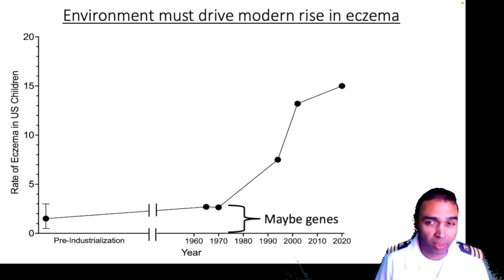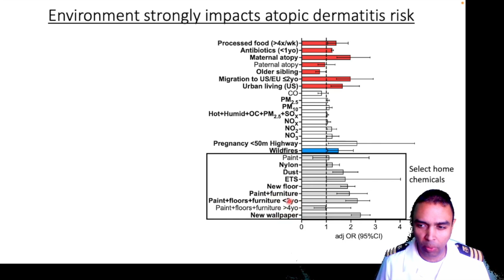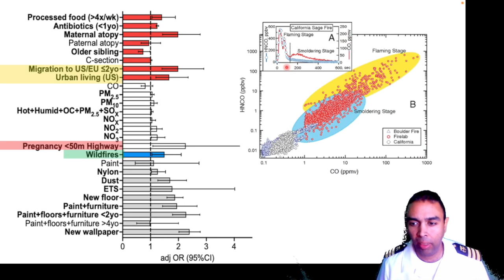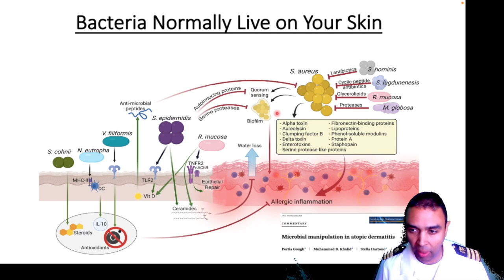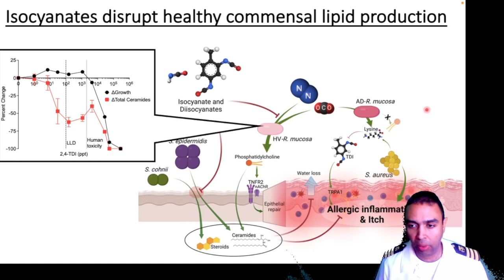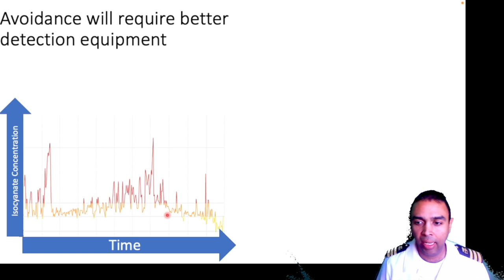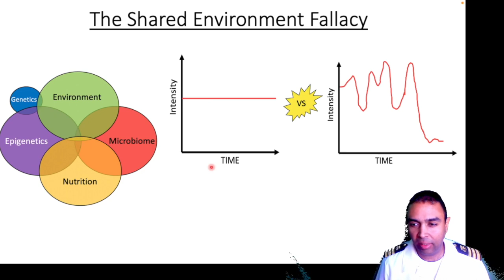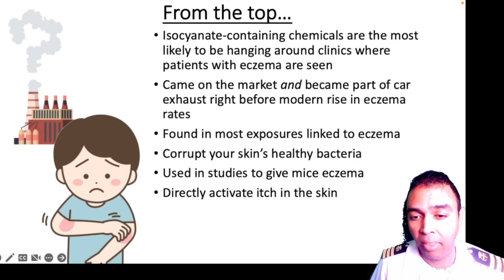Eczema Comes From Air Pollution: Long Version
This is about our recent research on eczema , also called atopicdermatitis where we go into details about how a class of chemicals known as isocyanates are the cause of the modern rise in atopic dermatitis.